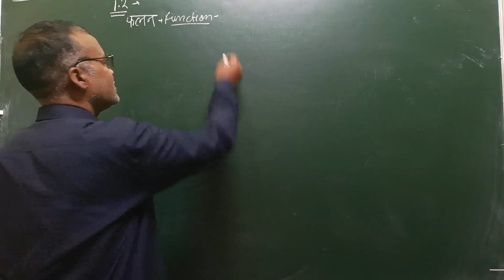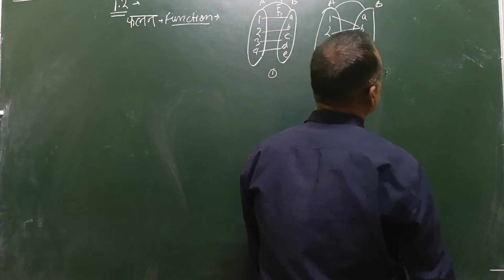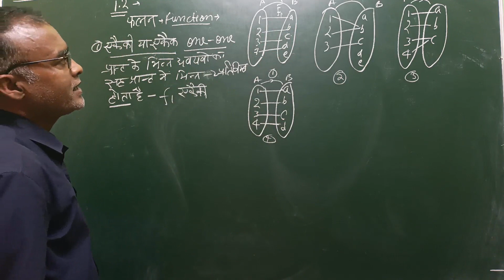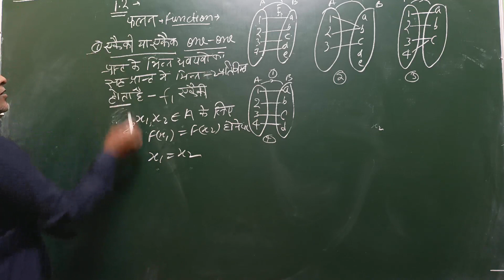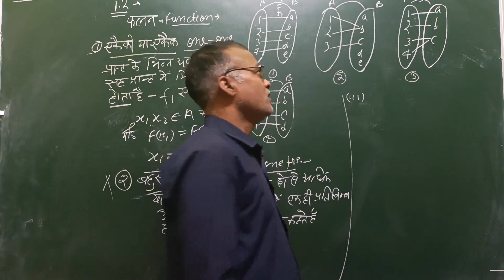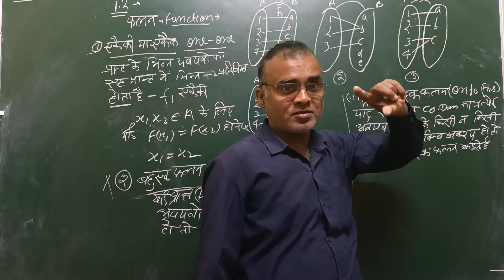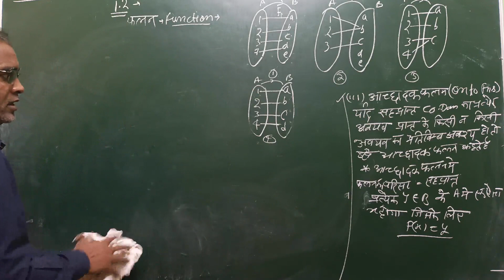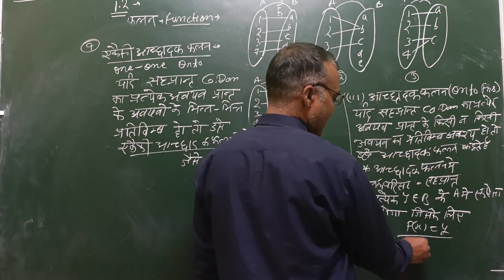relation and function class 12 exercise 1.2 introduction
relation and function class 12 exercise 1.2 introduction one-one function onto  function, many one function ,one one onto function